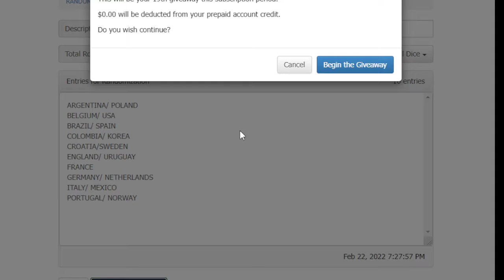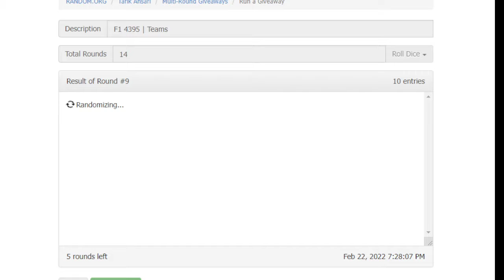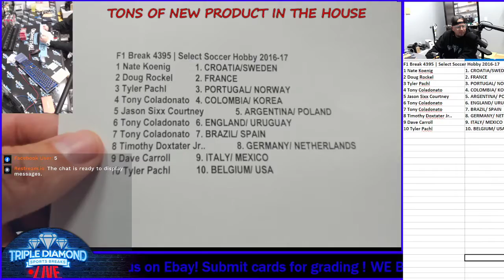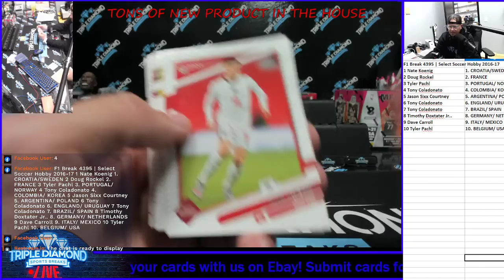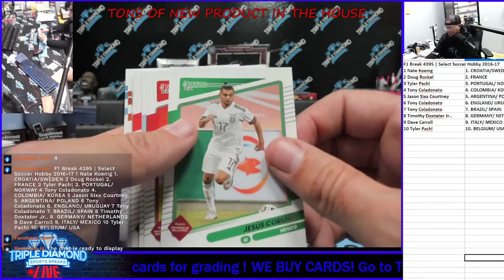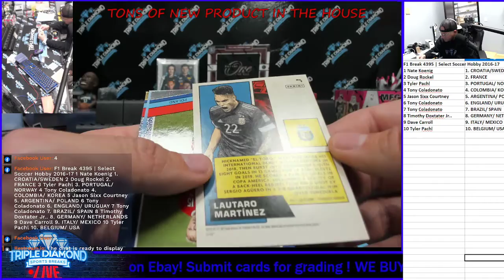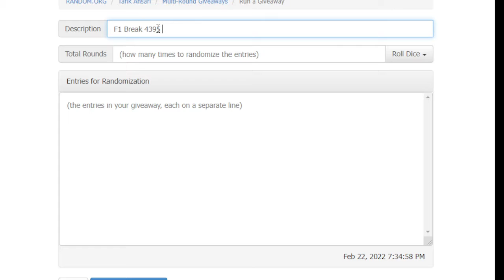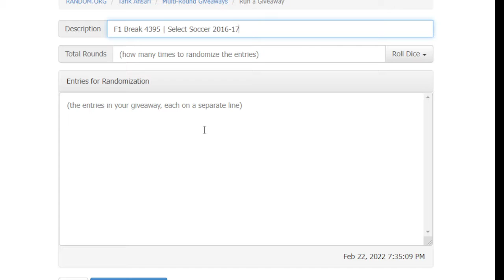F1 Break 4395 | Select Soccer 2016-17